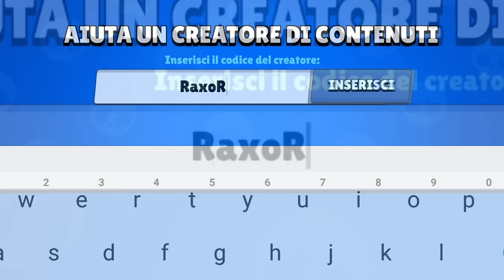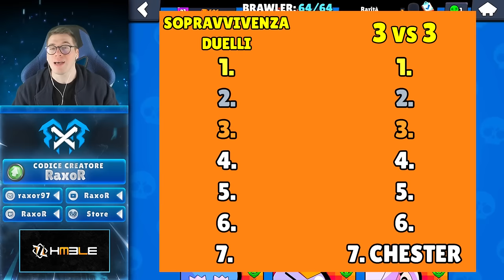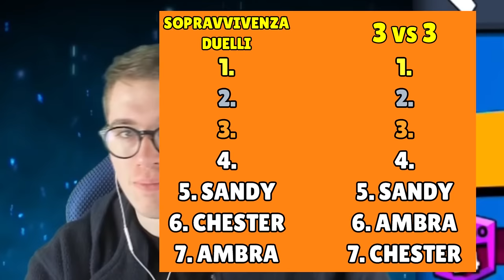QUALE BRAWLER LEGGENDARIO DEVI SCEGLIERE? | Brawl Stars ITA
Nuovo video su Brawl Stars! Quest'oggi vedremo assieme quali sono i Brawler Leggendari dal meno forte al più forte sia per le 3vs3 che per la Sopravvivenza/Duelli